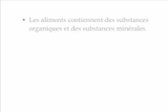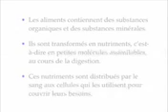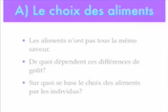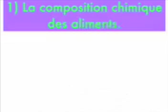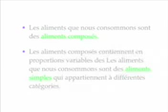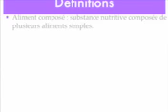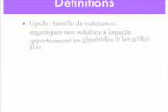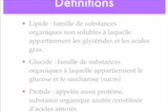Alimentation, production alimentaire et environnement I)A) part 1.3gp